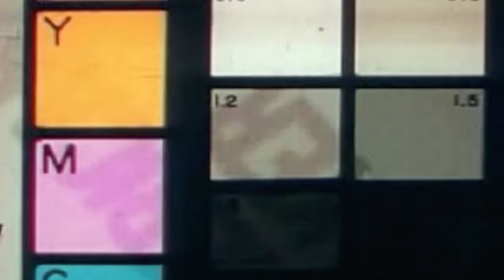Ro2x - Raving Jareers membersonly Birmingham (Music Video)